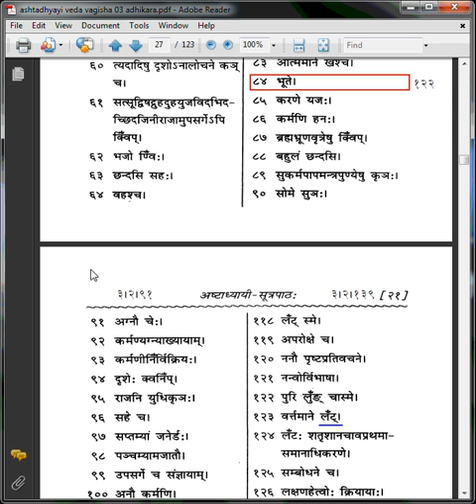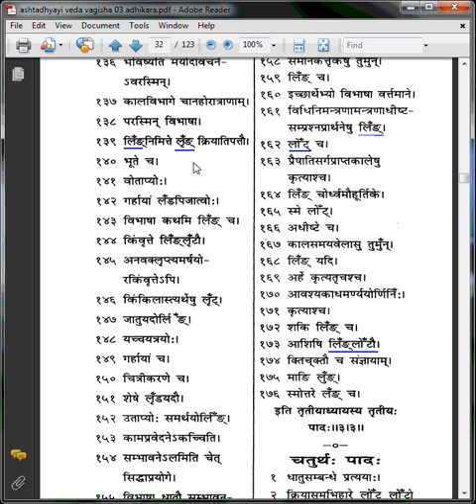TEM 06 lakArAH ajita prakAshitam